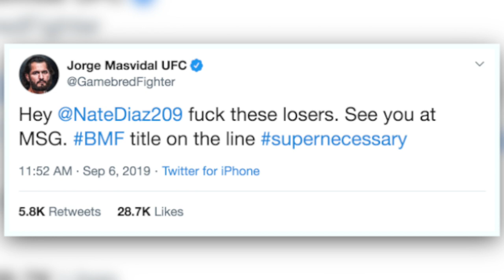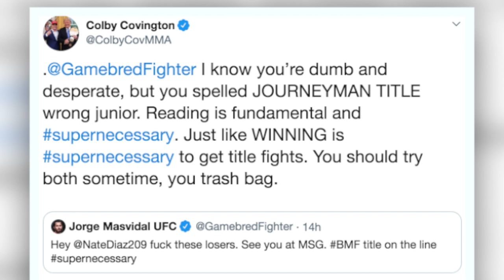USMAN X COVINGTON E DIAZ X MASVIDAL?